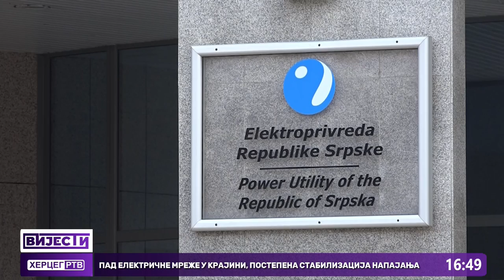Elek i Vukanović ukrstili stavove na Herceg TV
U emisiji Aktuelni intervju u programu Herceg televizije sinoć smo ugostili poslanika u NSRS gospodina Nebojšu Vukanovića, te gospodina Nedeljka Eleka, direktora Sarajevo Gasa Istočno Sarajevo i predsjednika Nadzornog odbora OC "Jahorina".  Naši gosti su ukrstili stavove, a mogle su se čuti I razne optužbe.